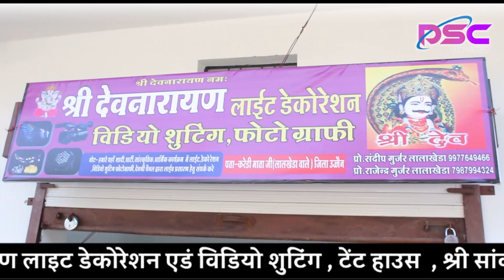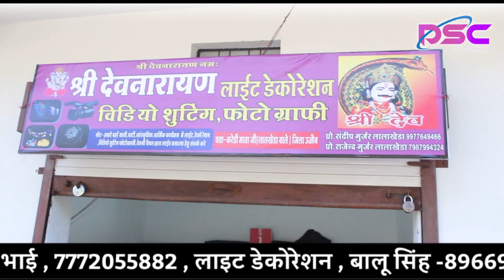लाइट डेकोरेशन वीडियोग्राफी एवं टेन्ट हाऊस के लिए संपर्क करें । देव श्री चैनल टीम का स्पोट जरूर करें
मो.9977649466